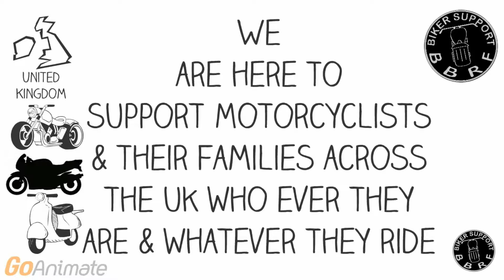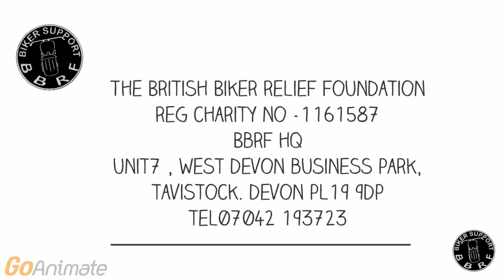British Bikers Relief Foundation (BBRF) - helping riders involved in road traffic accidents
VideoBiker is proud to be supporting the British Bikers Relief Foundation (BBRF) and we encourage all motorcycle riders to recognise the value represented by their £10 annual membership fee. The money raised by the British Bikers Relief Foundation - both through membership fees and through the charitable efforts of an army of fundraisers and volunteers - all goes to help motorcycle riders and their families.

In particular, BBRF funds are used to support Bikers who have been affected by a serious road traffic accident. Along with their financial grants, the BBRF also offer practical support in the form of counselling, mobility aids and various other forms of practical support.

For motorcycle riders who value the significance of the 'biker nod' and the biker-to-biker support that we all experience on two wheels, then the BBRF is a very good shout. If you did not know, the British Bikers Relief Foundation is a fully registered UK charity. Their work is carried out 100% by volunteers and as a charity, they do all they can to maximise the value of every penny that is donated.